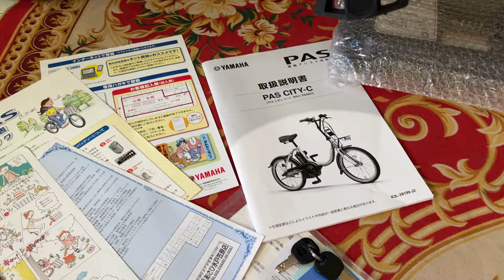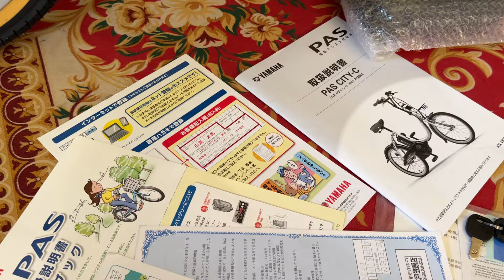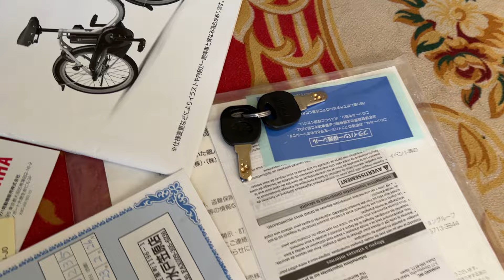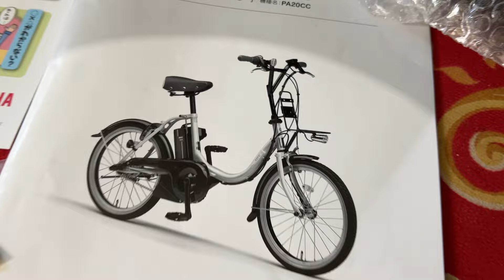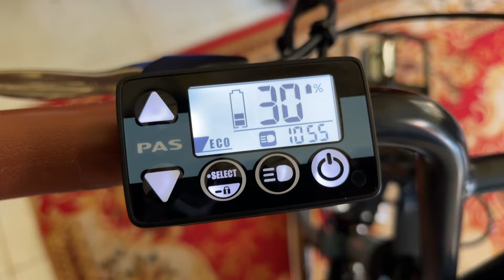Đập Thùng Trợ Lực Yamaha 20 Inch Mới 100% Xách Tay Japan | 0898831234 Phúc |Ship Toàn Quốc